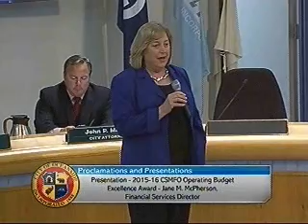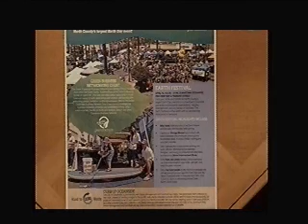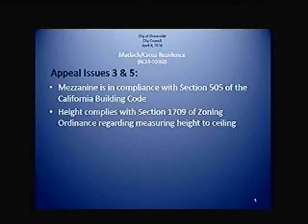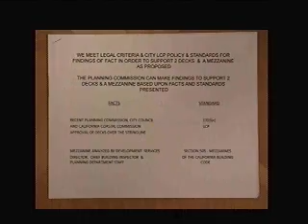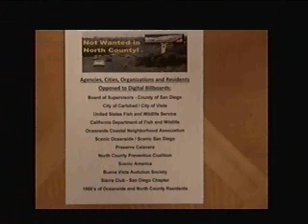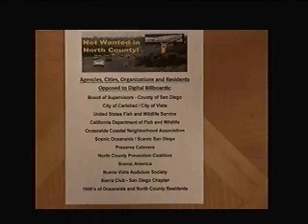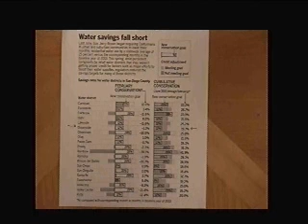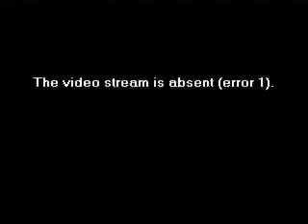City of Oceanside Council Meeting - April 6, 2016